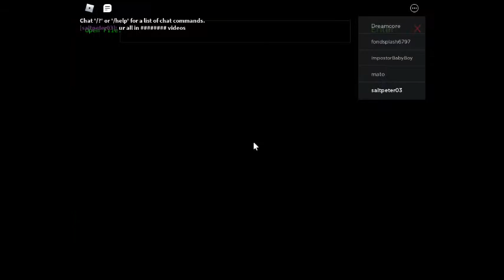Backrooms Unlimited Pre Alpha V0.22.5 end levle never won.....